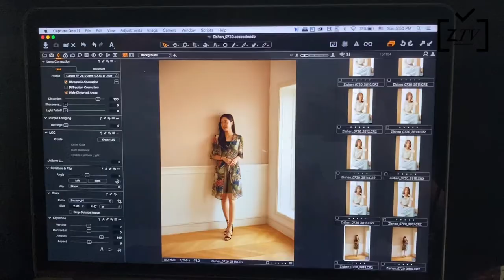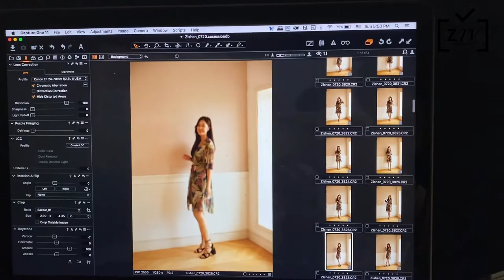7월의 지센ㅣ무더운 여름, 승미의 바캉스룩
인플루언서 유승미의 야자수프린트 로브 스타일링 팁